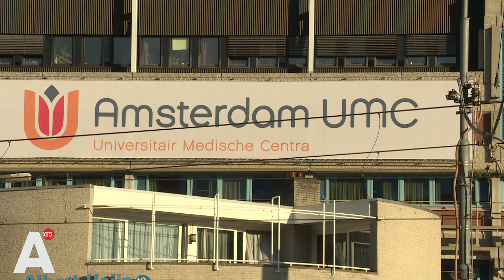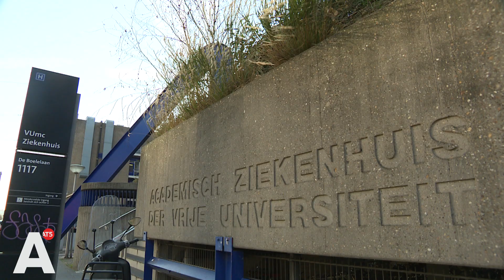Bestuursvoorzitter VUmc: 'Als de fusie met AMC sneller kan, overwegen we dat'